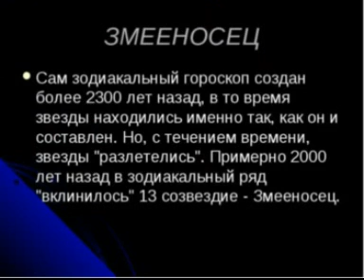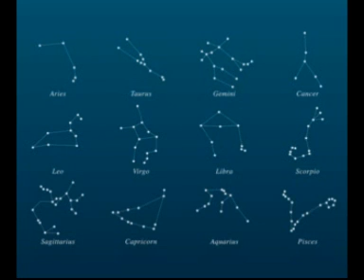ЗМЕЕНОСЕЦ - 13й Знак Зодиака. ДМИТРИЙ ШИМКО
У каждого знака зодиака есть своя легенда возникновения, свой отдельный путь и уникальные моменты.

Но тут, пару лет назад, как гром среди ясного неба... Новое сообщение NASA, опубликованное на образовательном портале агентства Space Place, взорвало Интернет. В СМИ распространилась информация о том, что ученые решили обновить астрологические знаки впервые за две тысячи лет, и это означает, что у почти 90% из нас должен быть другой знак зодиака...

Астротиполог, Нумеролог - Дмитрий Шимко.

Официальный сайт: dmitriy-shimko.ru